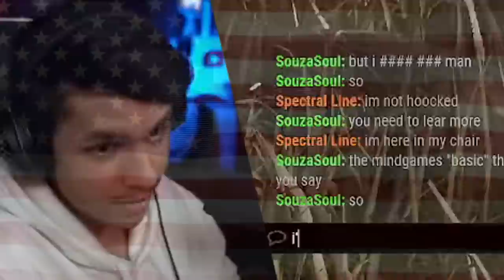A Estratégia INFALÍVEL Pro Trapper Basement - Melhores Clips #13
Fala galera!! Mais um vídeozinho e dessa vez MELHORES CLIPS! Mais um episódio que sei que vocês amam, espero que gostem :D.

👇🏻 Sociais 👇🏻

👇🏻 Membro 👇🏻

👇🏻 Músicas Utilizadas 👇🏻